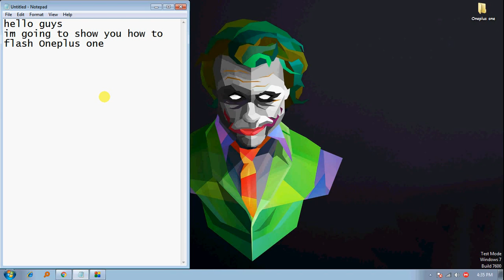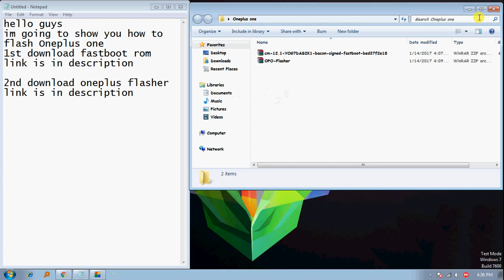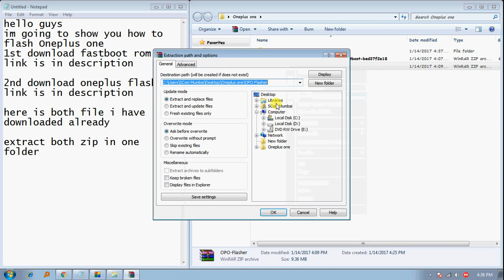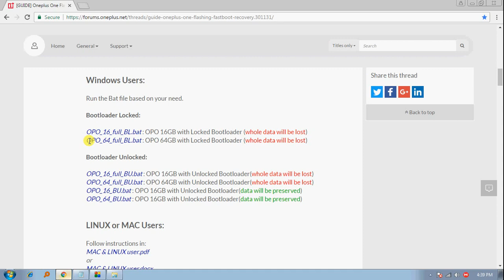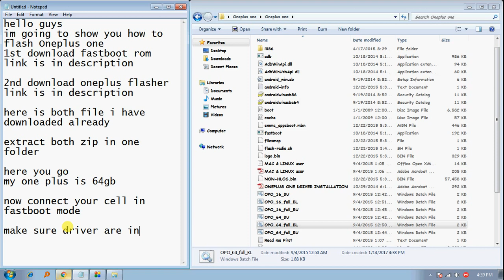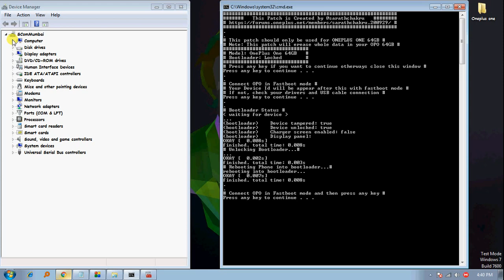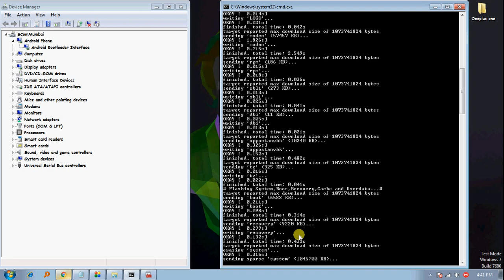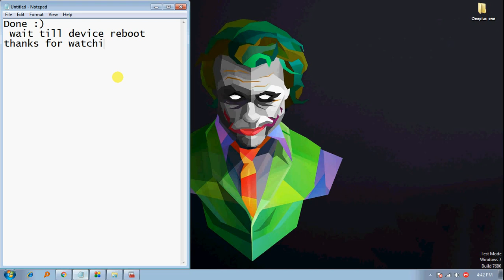[GUIDE] Oneplus One Flashing 16GB and 64GB [Fastboot,Recovery] [Tested]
It is recommended that Locked Bootloader devices have to wipe cache,data and media using recovery mode before the procedure.

1)OPO factory flash zip (CM-12.1-YOG7DAS2K1) CM-12.1.1 LOLLIPOP

2)Flasher (New improved Flasher)

3)ADB and Fastboot for Windows

Step 1:
Install ADB and Fastboot

Step 2:
Extract cm-12.1-YOG7DAS2K1-bacon-signed-fastboot-bed37f2e18.zip and OPO-Flasher.zip to a particular directory(folder).

Step 3:
Connect your OPO in fastboot to PC

Step 4:

Windows Users:

Run the Bat file based on your need.

Bootloader Locked:

OPO_16_full_BL.bat : OPO 16GB with Locked Bootloader (whole data will be lost)
OPO_64_full_BL.bat : OPO 64GB with Locked Bootloader (whole data will be lost)

Bootloader Unlocked:

OPO_16_full_BU.bat : OPO 16GB with Unlocked Bootloader(whole data will be lost)
OPO_64_full_BU.bat : OPO 64GB with Unlocked Bootloader(whole data will be lost)
OPO_16_BU.bat : OPO 16GB with Unlocked Bootloader(data will be preserved)
OPO_64_BU.bat : OPO 16GB with Unlocked Bootloader(data will be preserved)